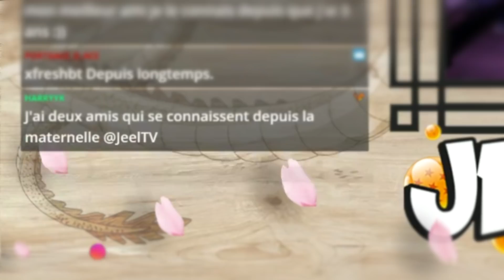NOS PRÉFÉRENCES AU LIT ? (Dr. Jeelou ft Snakou)